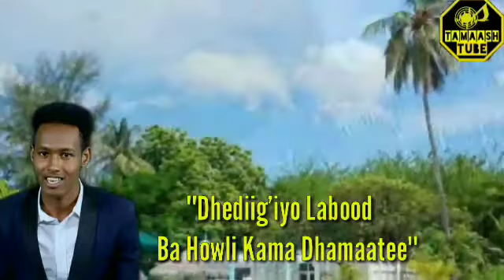AYAANLE OLOL XASUUSTII MAXAMED SALEEBAAN TUBEEC HEESTII ADUUNYO Lyrics 2020🎵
Tamaash _TUBE